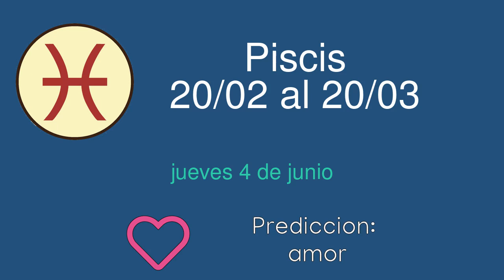Horoscopo diario para Piscis del jueves 4 de junio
Horoscopo diario del jueves 4 de junio para el signo de Piscis. Lectura diaria de las predicciones del horoscopo para Piscis.